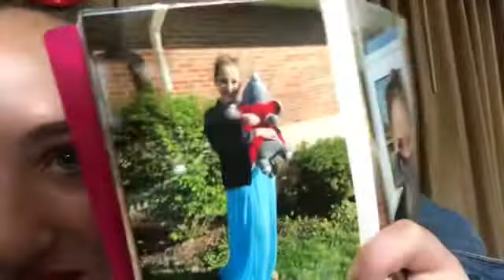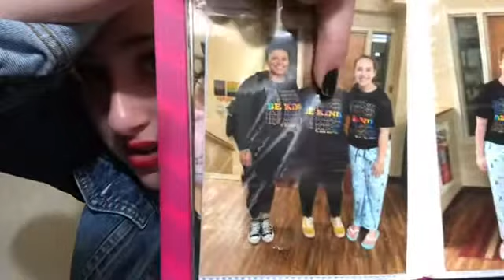Where I’ve been (final)